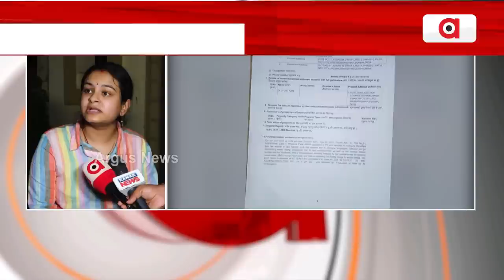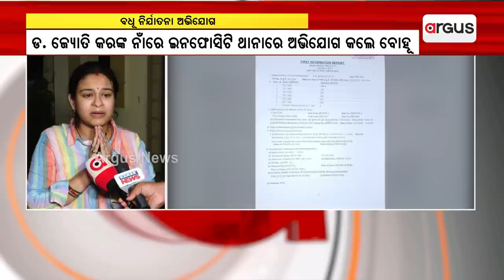Woman Lodged Complaint Over Dowry Harassment Against BJD Leader Jyoti Kar